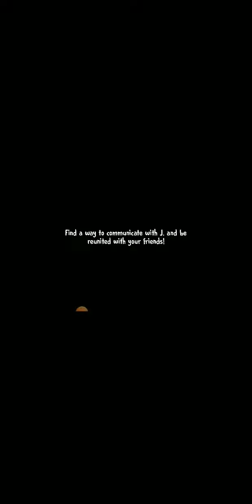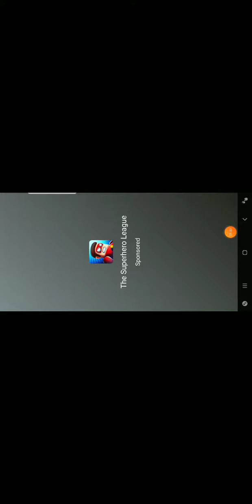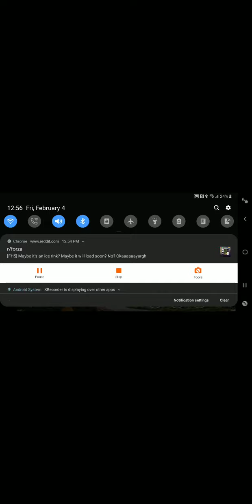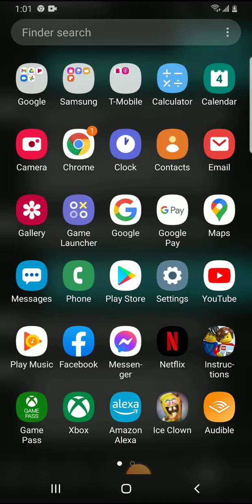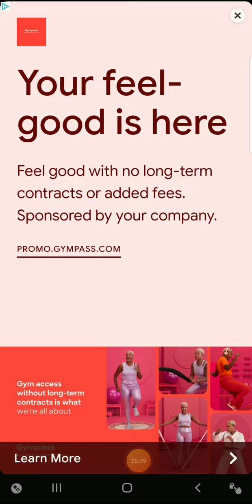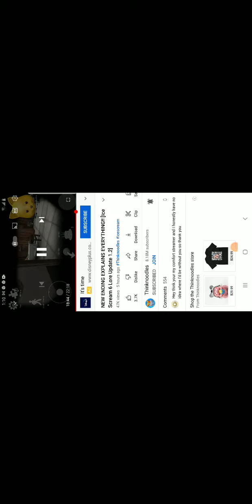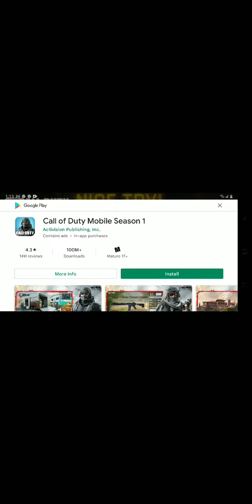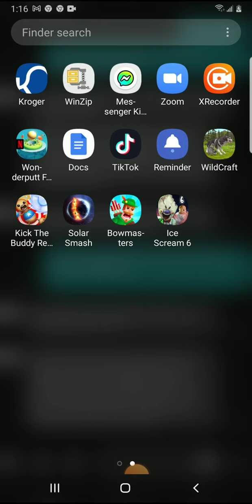PLAYING ICE SCREAM 6 VERSION 1.2.0 We Found Out How Joseph Died!!